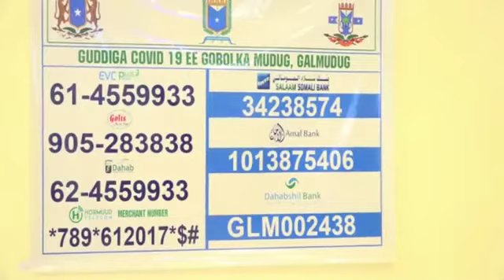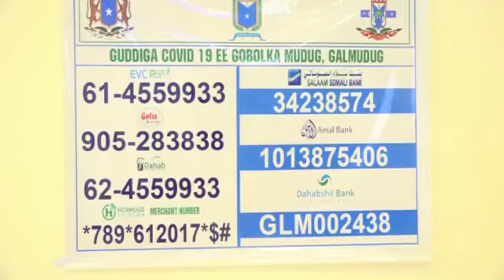Kulan looga hadlayay xoojinta wacyigalinta khatarta Covid19 oo magaalada Gaalkacyo ka dhacday